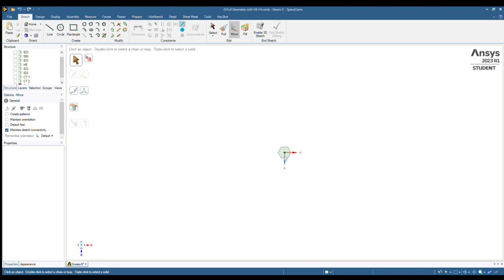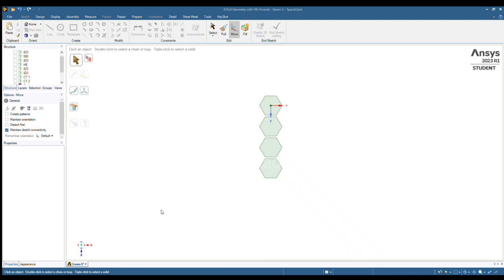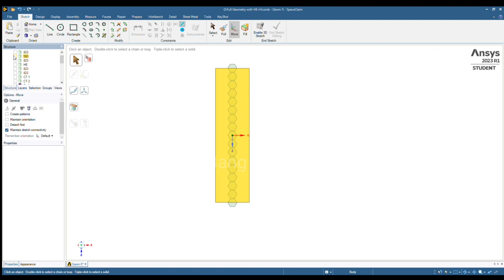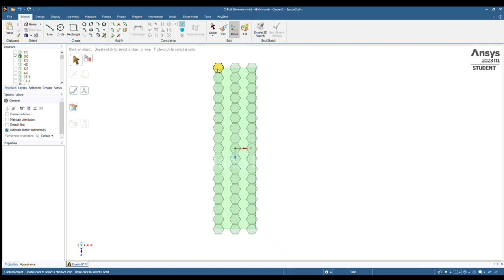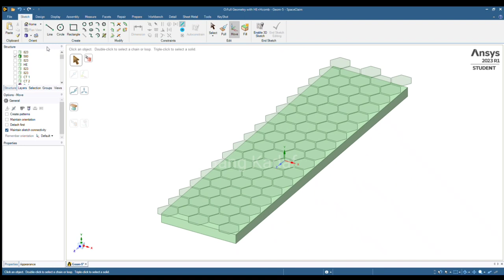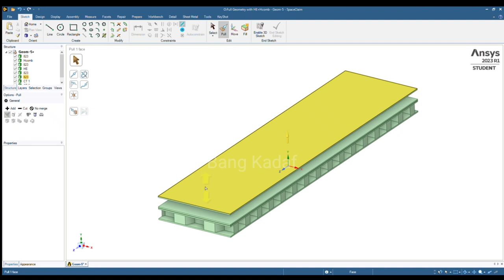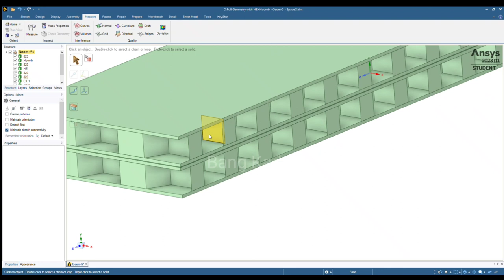Design of Honeycomb Model using SpaceClaim ANSYS